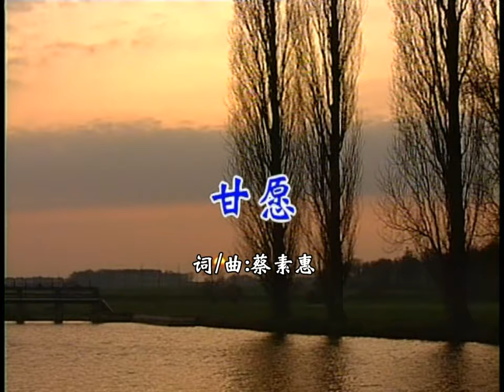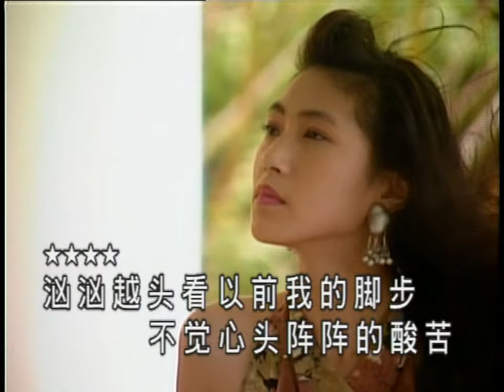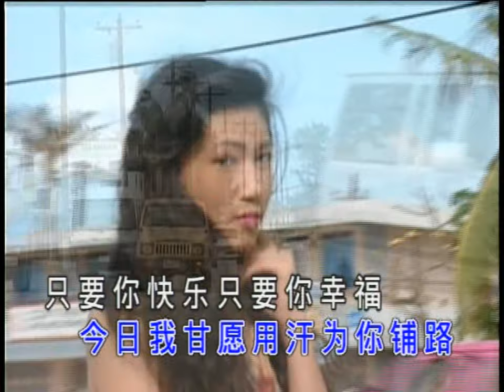曾心梅 - 甘願 [後期剪接 金碟豹DVD版]